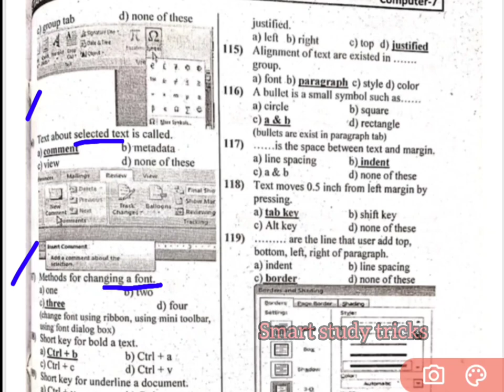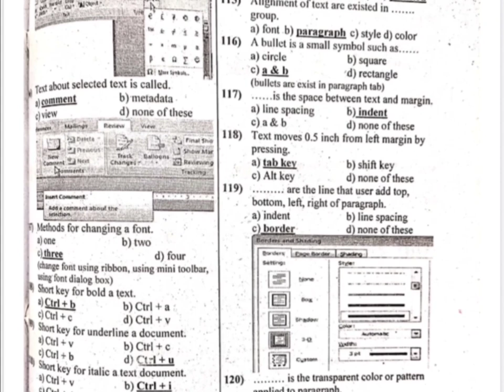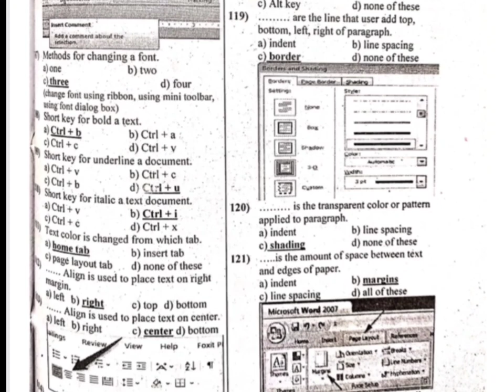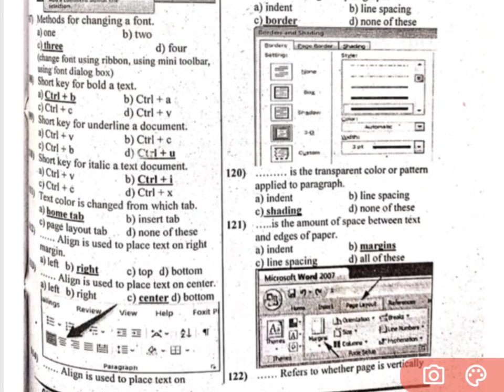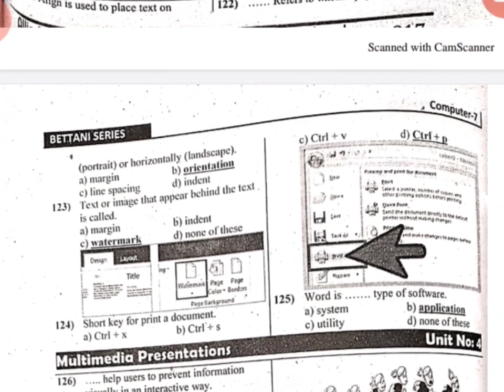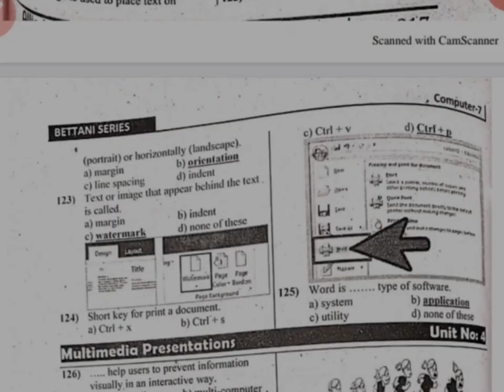SST past papers| computer mcq |computer mcq class 7|computer mcq for educator| part no 6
computer mcq |computer mcq class 7|computer mcq for educator|computer mcq for ppsc, FPSC, FIA, NTS  jobs
computer solved mcq
computer mcq
computer solved mcq for educator jobs
computer solved mcq for ppsc exam
past paper computer mcq
old paper computer mcq